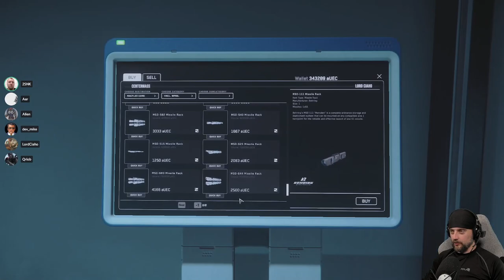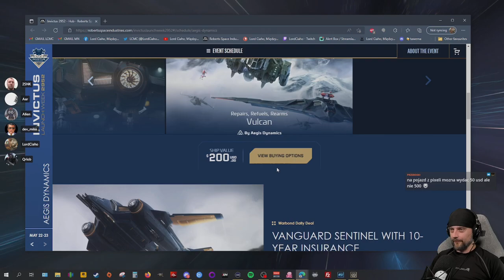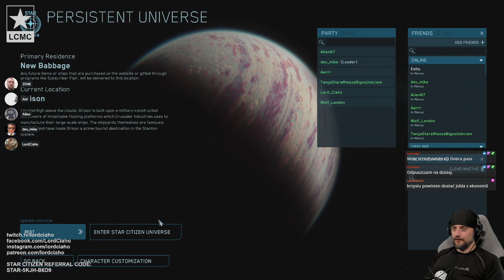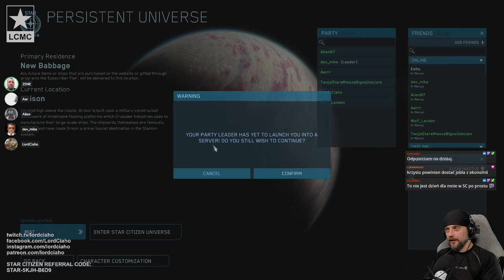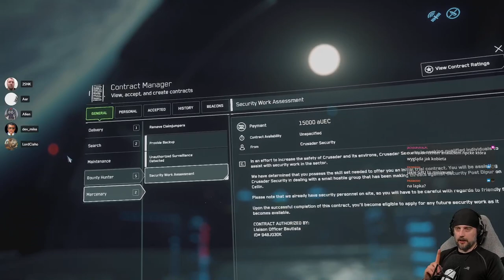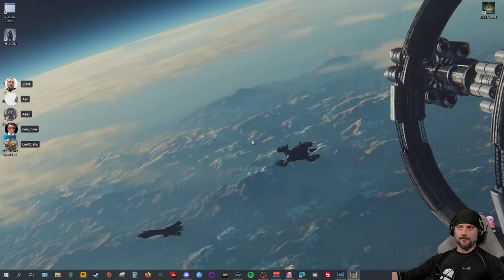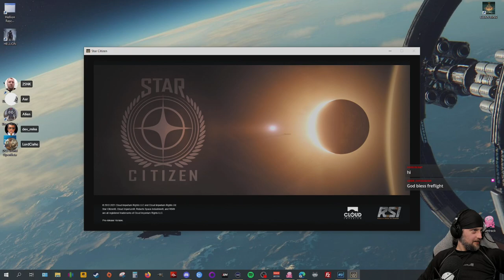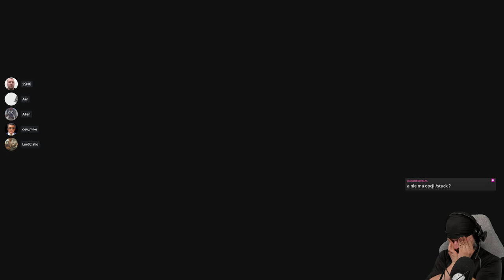Star Citizen Alpha 3.17.1 Live - Epizod 2: Scorpius Piu Piu Edition - Invictus 2952. [Bro-Op!].